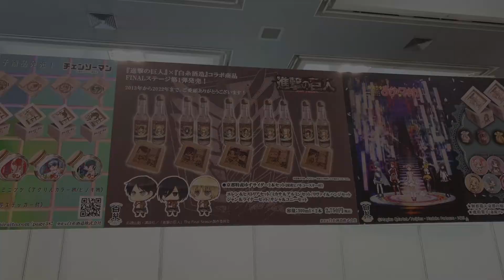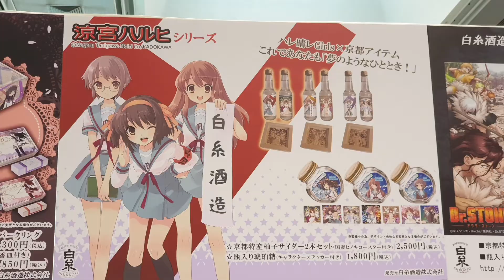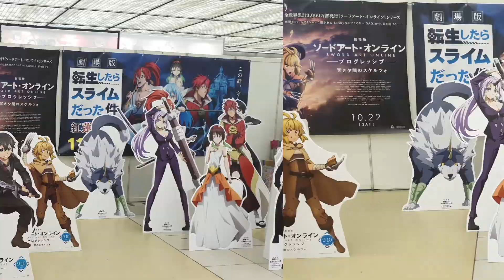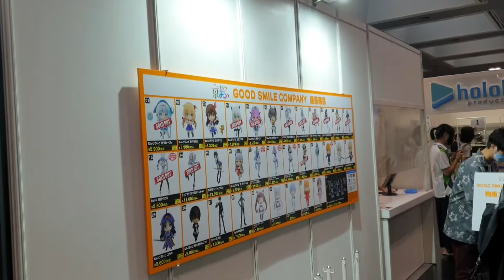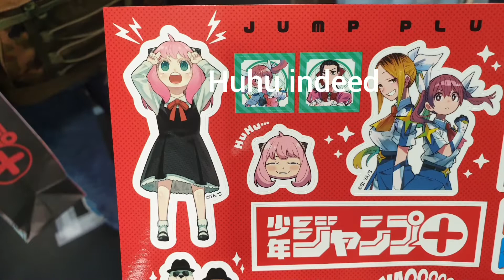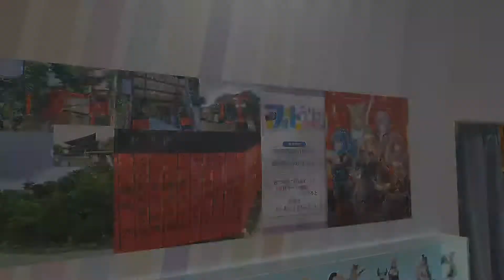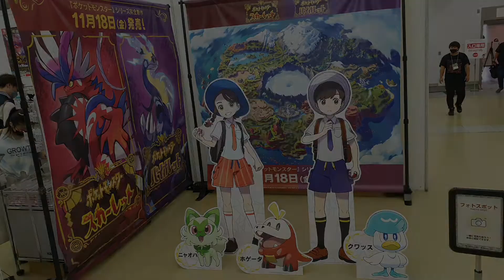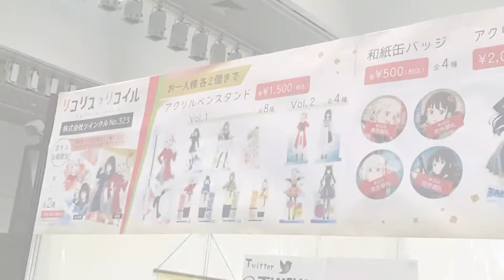[Kyomaf] Kyoto International Manga Anime Fair event pictures/video log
Hey everyone, finally managed to finish editing this video. Though it's not much of an edit to be honest.

Kyomaf was a really decent event.

Not too crowded, enough activities to keep people entertained for the entire day.

FGO booth definitely one of the best and really generous in terms of freebie. Probably thanks to the whales that spent on their gachas.

Looking forward to returning again next year.